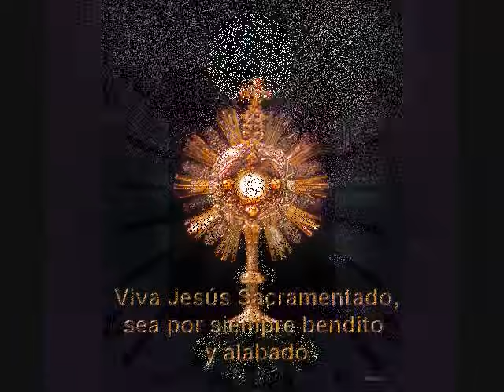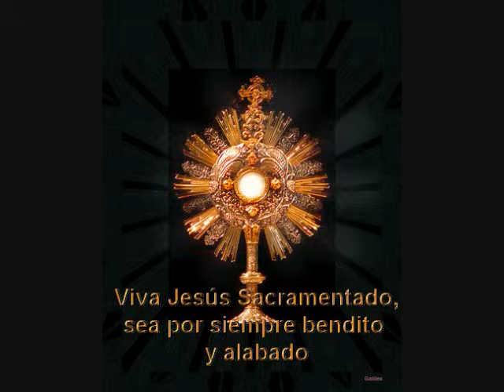JUNTOS CANTANDO LA ALEGRIA (Popurri) CANTA : JOSE PALACIOS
RECORDAR ES VOLVER A VIVIR, ESTAS SON ALABANZAS TRADICIONALES DE NUESTRA IGLESIA CATOLICA, SOMOS LA IGLESIA PEREGRINA QUE JESUS FUNDO', SON ALABANZAS QUE GRABE' AL PRINCIPIO DE MI MINISTERIO HACE VEITE AÑOS,HOY AÑO 2012 LAS RECUERDO CON AMOR, TODO EL HONOR Y LA GLORIA ES DE CRISTO NUESTRO SEÑOR.